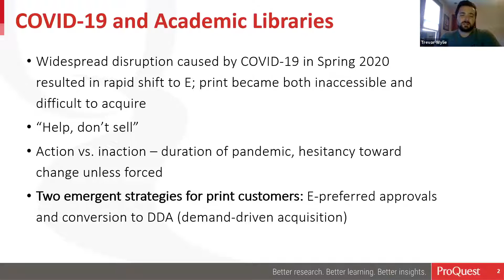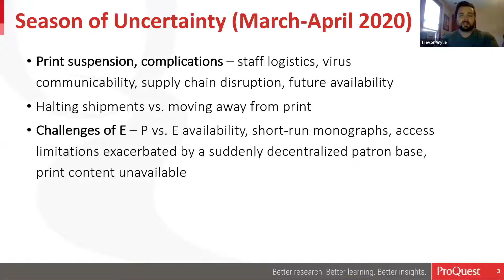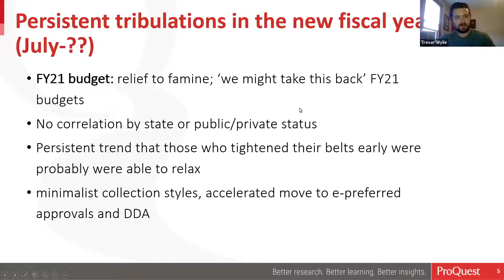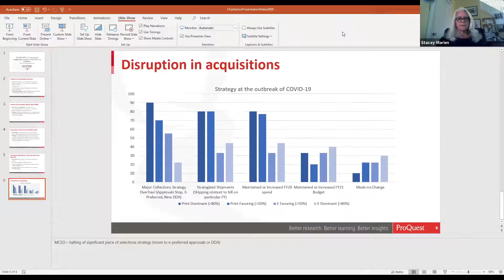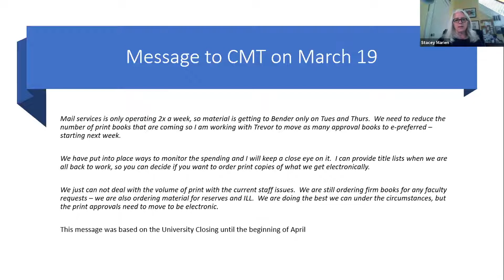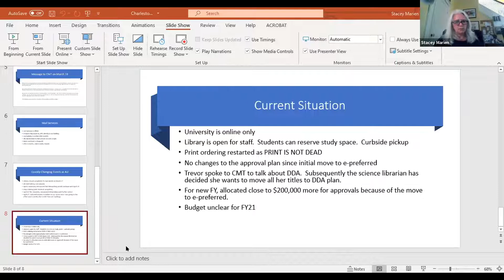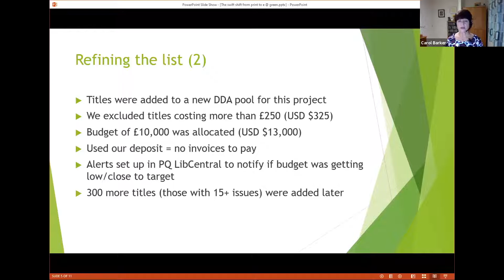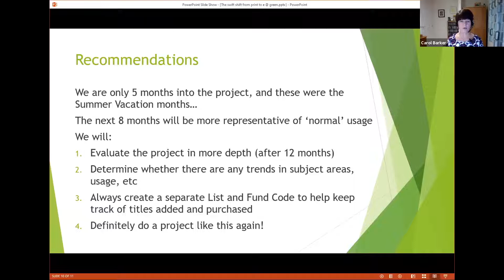The Swift Shift to E: acquisitions complexities during the 2020 COVID-19 pandemic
When shutdowns hit, libraries were forced to immediately find electronic resources to continue teaching, learning and research at their institutions. Libraries took a number of approaches to handling this urgent need: print approval plans to e-preferred or DDA pools, purchasing or putting into DDA print reserves and more. Vendors responded with a deluge of free access to electronic resources. How did libraries manage the pressing demands for e-resources? How successful were their efforts to keep up and keep patrons satisfied? Where do we go from here? This session will profile various approaches libraries took to handle this extraordinary period, their results and learnings, along with perspectives from vendors providing the resources. Participants: Trevor Wylie, Collection and Workflow Consultant, ProQuest, Lisa Nachtigall, Oxford University Press, Carol Barker, Senior Assistant Librarian: Bibliographic Services, De Montfort University, Stacey Marien, Acquisitions Librarian, American University